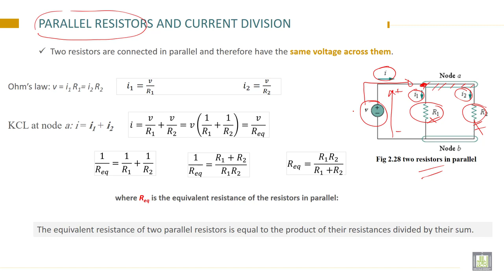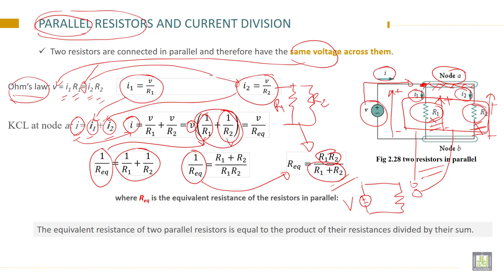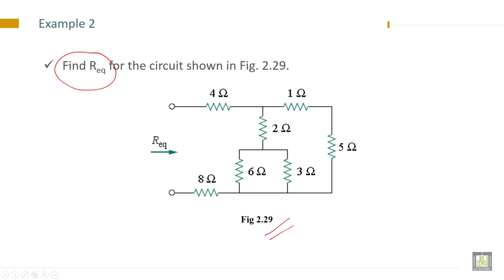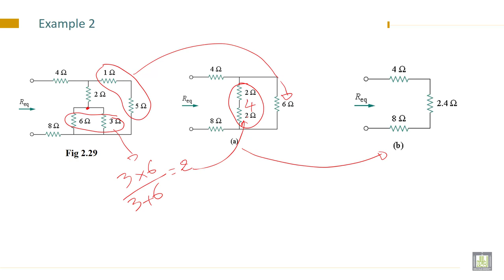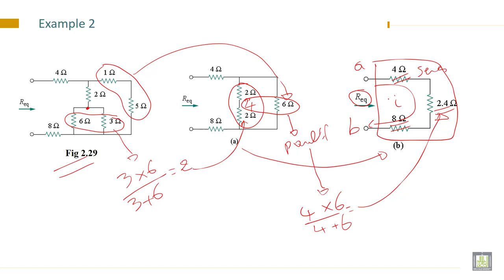Electrical Engineering - 1 | C2-L16 | Parallel Resistors and Current Division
Lecture 16 : Parallel Resistors and Current Division
State Parallel Resistors and Current Division